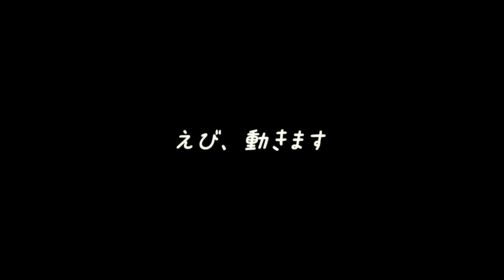負けず嫌いな激おこ子猫が何度も襲ってきます【マンチカン】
えびのしっぽをフリフリしたら
トマトちゃんが激おこになって襲ってきました
怒りあまり口が半開き
とても負けず嫌いなので本気で突進してきます

怒りすぎて少し疲れちゃった姿も可愛らしいです😊

おてんばで甘えん坊な子猫の日常をアップしています
よかったら高評価👍・コメント💬もいただけると嬉しいです

名前　：トマト🍅
猫種　：マンチカン（短足）
性別　：女の子♀
性格　：甘えん坊、おてんば、自信満々
愛称　：トマトちゃん、トマちゃん